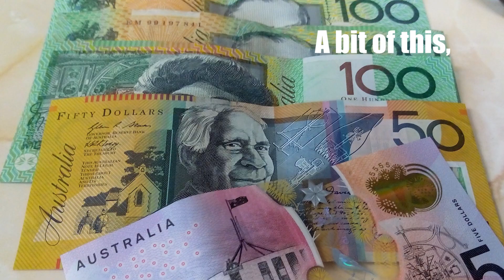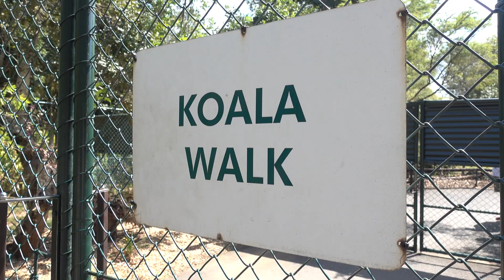Episode Six Australia Zoo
Australia Zoo, founded by Australian icon, Steve Irwin and continued by his family, home to a wide variety of creatures from reptiles to giraffes, with a range of Aussie exclusives, wombats, dingoes and Tasmanian Devils. Not forgetting the ones everyone comes to see, kangaroos and koalas. No monkeys though.